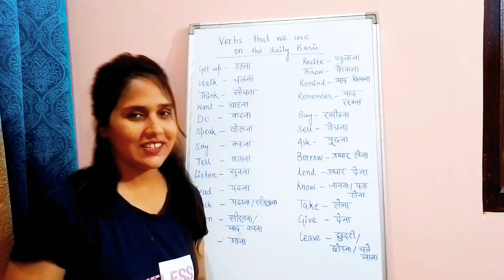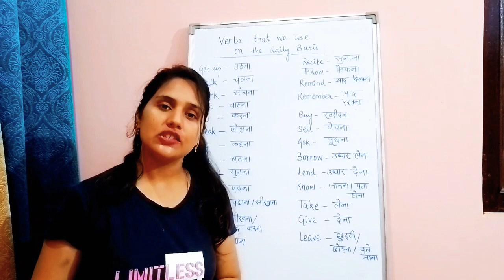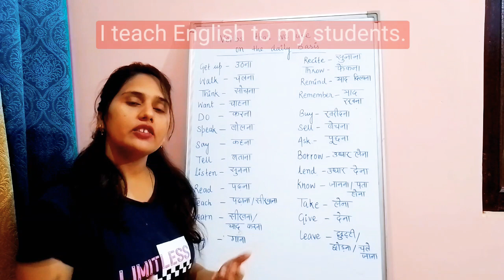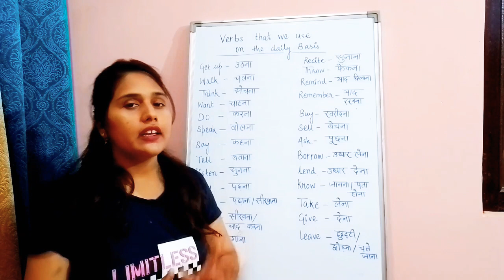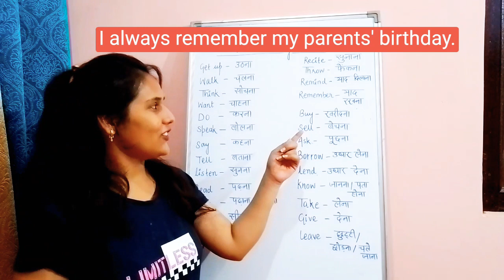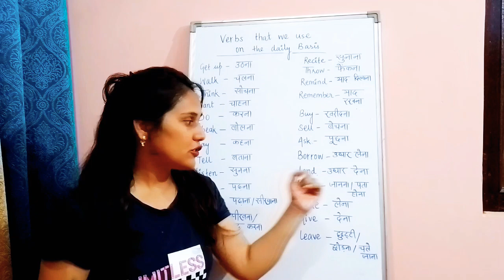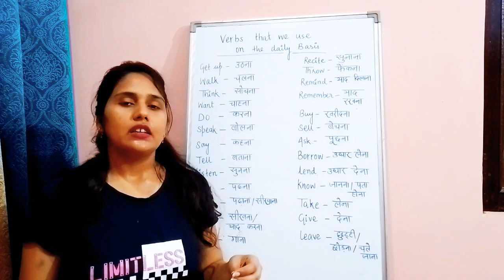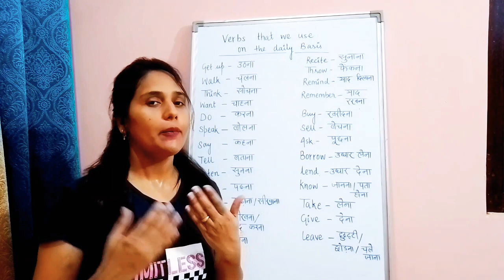Commonly Used English Verbs with Hindi meaning | Verbs in English Grammar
Here, in this video I have shared some verbs with their meaning . Hope this video will be fruitful for you.